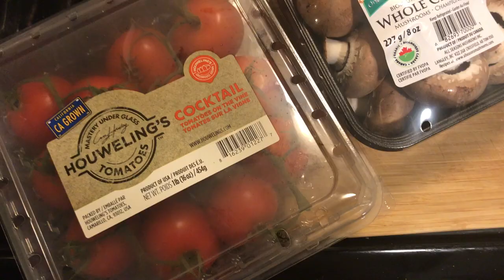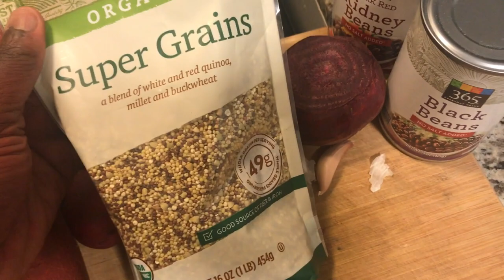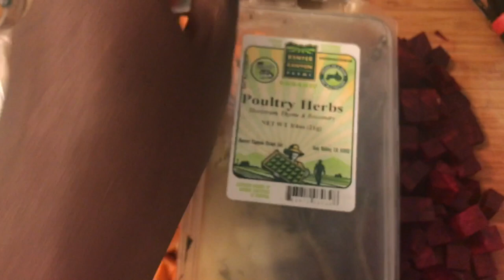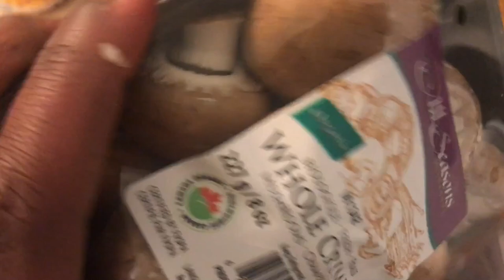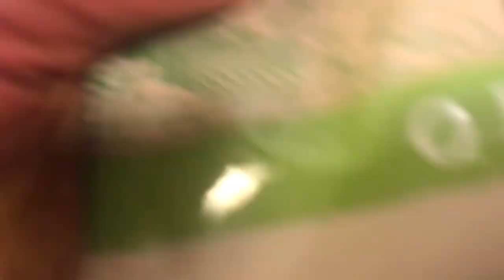VLOGMAS Day 19: Cook with me!! VEGAN stuffed peppers!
This video is about VLOGMAS Day 19: Cook with me!! VEGAN stuffed peppers!